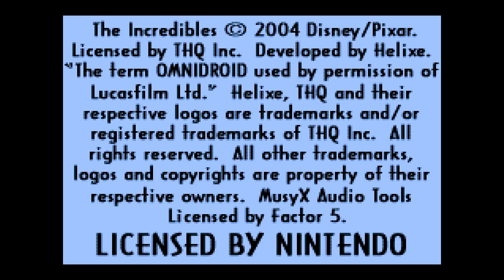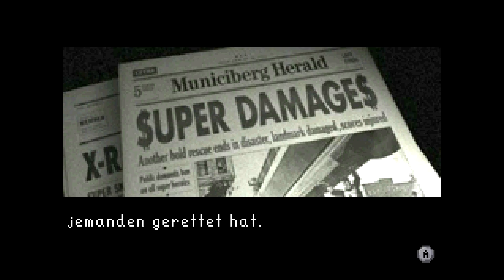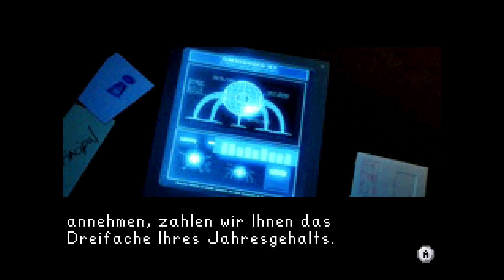Let's Play Die Unglaublichen #001 - Bankraub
Die Geschichte, die euch hier nähergebracht wird, ist einfach unglaublich. Sie handelt von einer Familie aus Superhelden, die von der Regierung gezwungen wurden ihr Handwerk einzustellen. Doch dies soll Bob Incredible nicht stören. Er geht auf ein verlockendes Angebot ein, bei dem ihm viel Geld versprochen wird. Allerdings führ dies zu ungeahnten Konsequenzen, denn ein alter Fan von Mr. Incredible hat sich jetzt selbst Kräfte verschafft um der einzige Held zu werden, den es auf der Welt gibt. Dafür stehen ihm jedoch die Incredibles im Weg, also versucht er alle mit einer riesigen Maschine auszulöschen und ihre Power in sich aufzunehmen. Doch mit Mut und Teamwork kann ihm das Handwerk gelegt und der Tag gerettet werden.